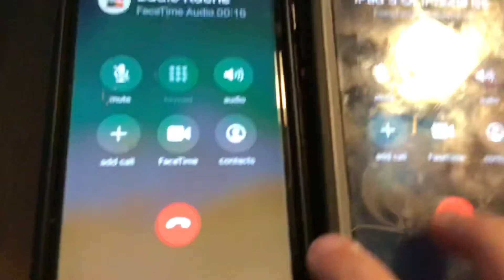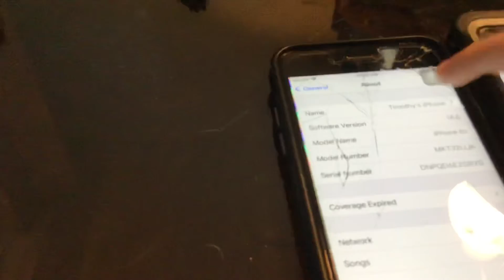Search the incoming call iPhone 6s my dads old phone calls any phone